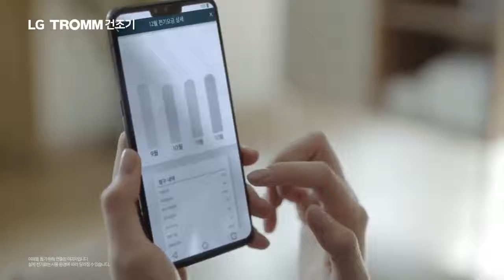LG TROMM 건조기 LGTROMM건조기